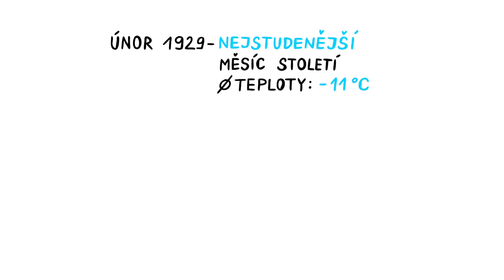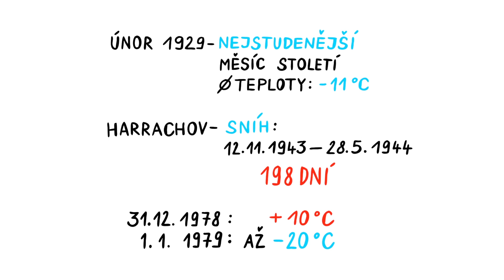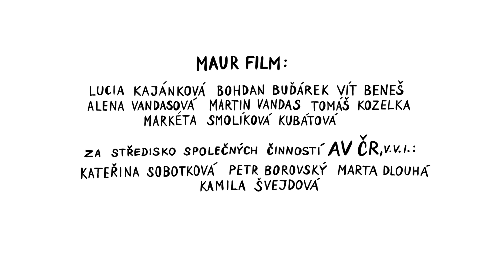UHELNÉ PRÁZDNINY – NEZkreslená věda VI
NEZkreslená věda: šestá série vzdělávacího cyklu Akademie věd České republiky.

NEZkresleně!

Odborným garantem dílu je PhDr. Emil Voráček, DrSc., Historický ústav AV ČR